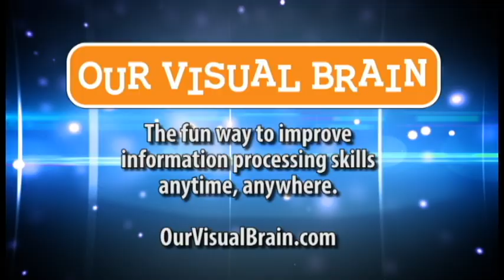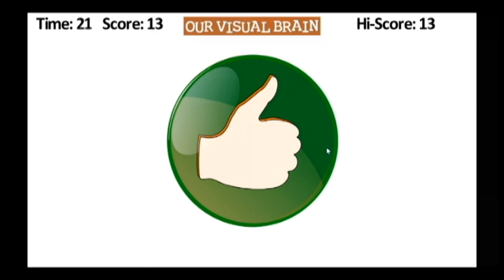Fast Match: bdpq Level 1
Points are scored by correctly matching the letter from the first screen. The number of correct matches should increase as skill levels improve. As levels increase, the size of the circle decreases. Our Visual Brain provides online vision therapy games and tools for use by vision therapy clinics around the world. Red/Green, Vergence, Visual Closure and much more!

• Innovative Online Vision Therapy Techniques
• Increased Patient-Therapist Engagement
• Improved Patient Outcomes

Visit us at OurVisualBrain.com to learn more.